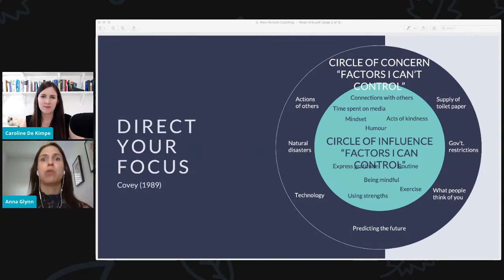How To Build Resilience During Uncertainty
Ready for the next step in your leadership career but struggling to stand out or lacking interviews? Or perhaps, when you talk to recruiters, you're either pigeonholed or the recruiter doesn’t really get what you do. Discover the 5 things my clients do to land their next 6-figure leadership role.

✦ THE CAREER SUCCESS PROGRAM

An intensive coaching program to help professionals (managers, heads of or directors) craft their story, raise their profile and stand out from the crowd so that they can land their next 6-figure leadership role.

- Ready for your next step but struggling to stand out?
- Cringe at the thought of selling yourself but you know it's critical if you want to get noticed?
- Disappointed because your career isn’t where you’d hoped it would be by now?
- Sick of getting rejected and lacking interviews?
- Ready to make some necessary and probably well overdue changes?

I'm an Executive Recruiter and Senior HR Professional turned Career & Leadership Coach. My super power? I help professionals, like you, land their next 6-figure leadership role where they feel challenged, fulfilled and get the financial rewards they deserve by helping them craft their story, raise their profile and stand out from the crowd.

Working for over 13 years in the recruitment and HR industry I met and interviewed countless of candidates that were experiencing the same struggles and frustrations. They felt stuck. But with my help they were able to change their reality.

If you want to see how I can help you, let's schedule a time to talk. Here's a link to my calendar.